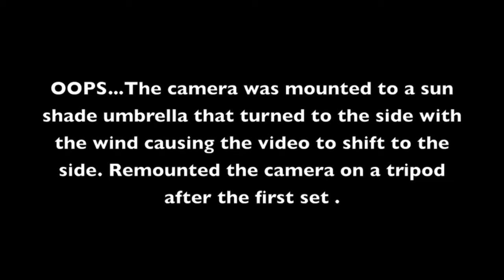OLD FIVE AND DIMERS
Billy Joe Shaver's 'Old Five and Dimers' song recorded at the Davenport Cafe on Labor Day 2016. Performed by Andy Fuhrman (Vocals and Guitar) with Annie Steinhardt (Bass), Aaron Wayne (Lead Guitar) and Johnny Laureano (Drums)